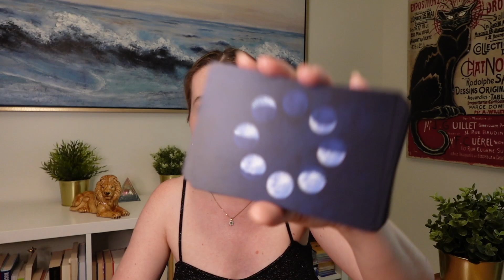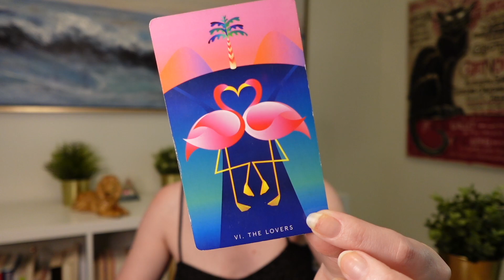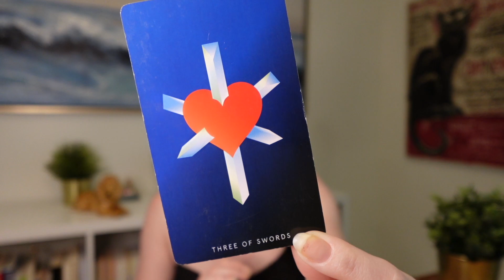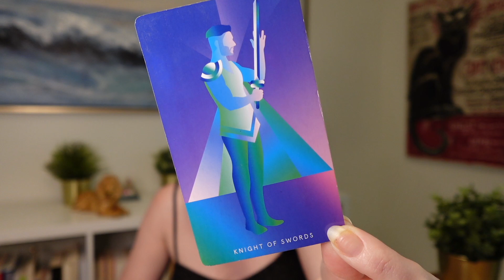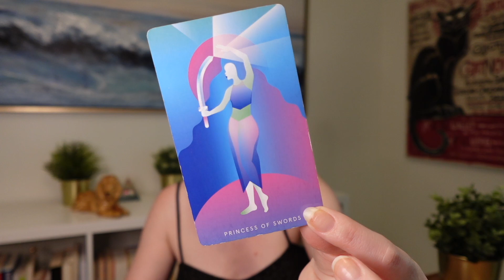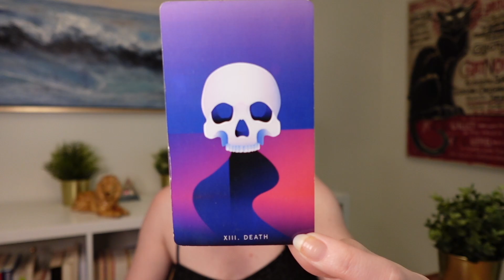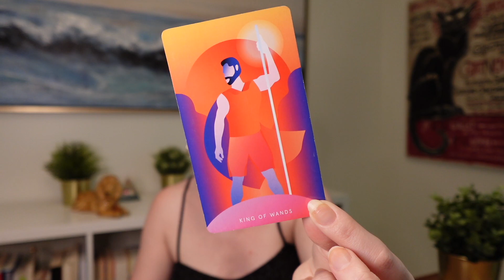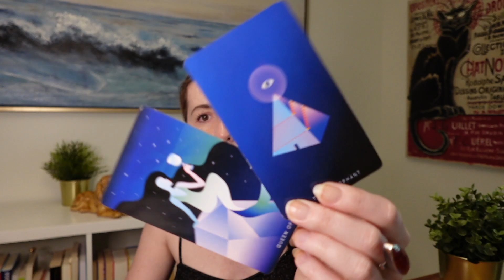LEO ❤️♌️ YOUR LIFE IS ABOUT TO CHANGE VERY QUICKLY! THIS CHOICE YOU MAKE CHANGES YOUR PATH FOREVER!